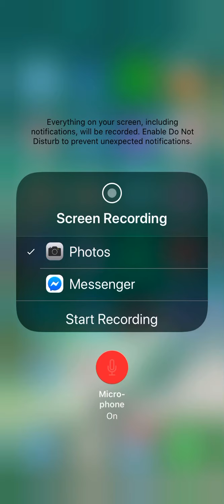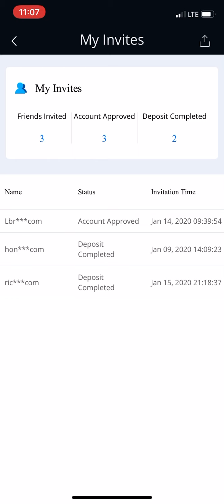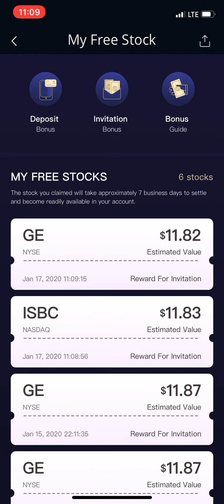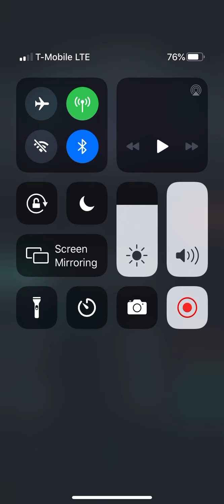A Webull Free Stock Win :)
GE = General Electric Company